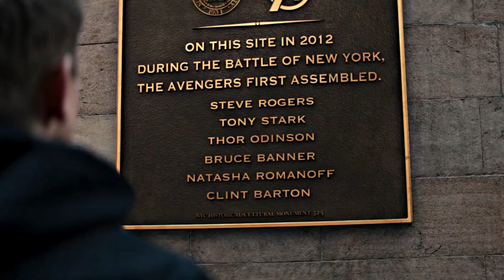These C-List Heroes Will NEVER Work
In this video, we delve into the intricate world of casting in the Marvel Cinematic Universe. We explore why the idea of 'hand me down' actors replacing A-listers isn't as straightforward as it may seem. Join us in this thought-provoking discussion about the challenges and expectations surrounding MCU casting decisions. If you're a Marvel enthusiast, this is a must-watch!